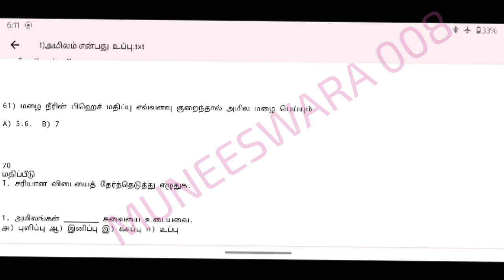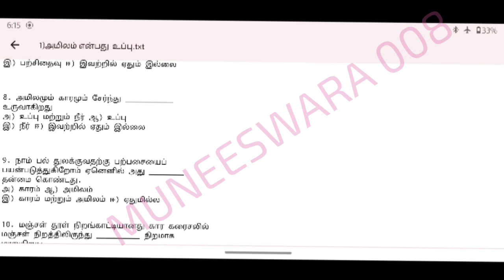TNUSRB 2023 🔥| அமிலம் காரம் உப்பு PH மதிப்பு 🔥| IMPORTANT QUESTIONS🔥 | 8,9 TH BOOK BACK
தமிழ்நாடு சீருடைப் பணியாளர் மூலம் வரும் 2023 மற்றும் 2024 காவல் துணை ஆய்வாளர் தேர்விற்கான இலவச ஆன்லைன் வகுப்புகள்.

அமிலம் காரம் உப்பு மற்றும் ph மதிப்புகள், 8 மற்றும் 9 வகுப்பு, தமிழ்நாடு பாடநூல் உள்ள  முக்கிய வினா விடைகள் வழங்கப்பட்டுள்ளது

THIS CHANNEL VIDEOS ARE UPLOADED TO ANALYSE TO TAMMILNADU SCHOOL BOOKS FOR WHATEVER

SCIENCE
TAMIL
PHYSICS
CHEMISTRY
BIOLOGY
INDIAN HISTORY
INDIAN POLITY
GEOGRAPHY
PSYCHOLOGY